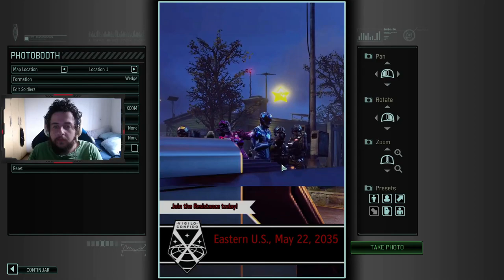LEVAR A S.H.I.V PRA PASSEAR FAZ BEM! - XCOM2 - War of the Chosen - Long War 2 #12